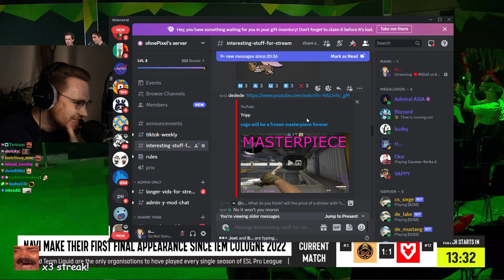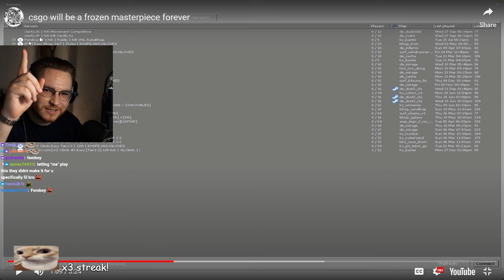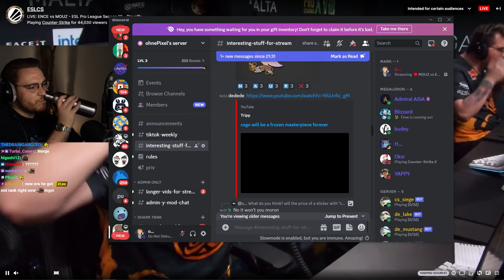Why The End of CS:GO Is a Happy Ending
csgo ended.. or did it just get started